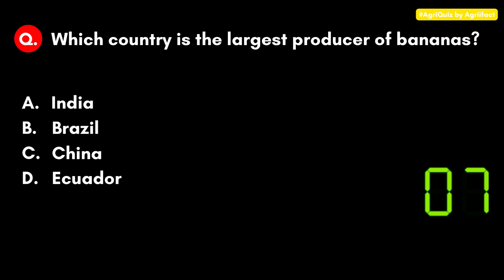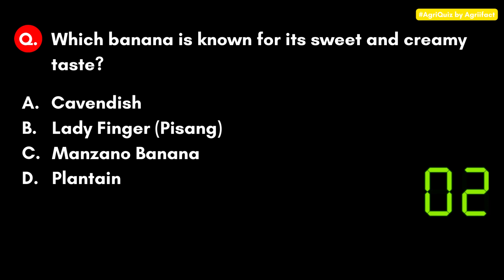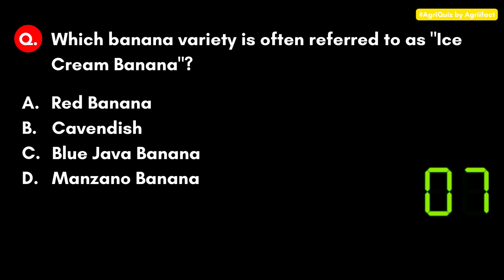Top 20 Mcqs on Banana (Part-1) | Agriifact | Banana fruit Quiz | Agriculture Mcqs